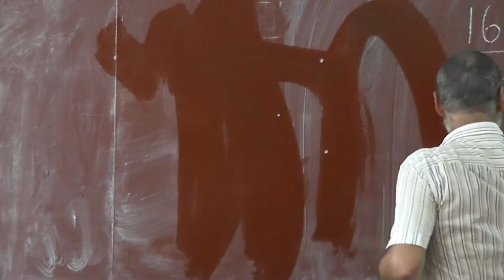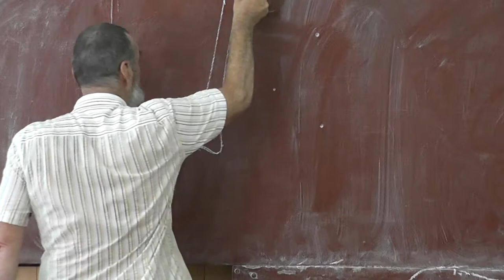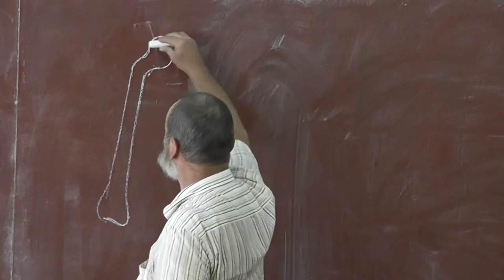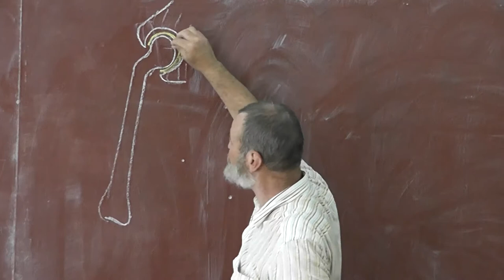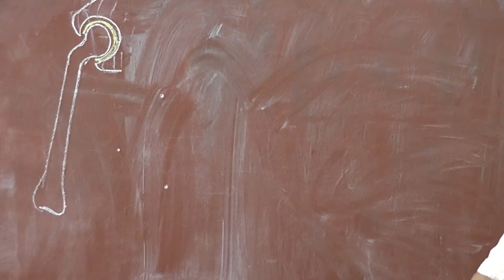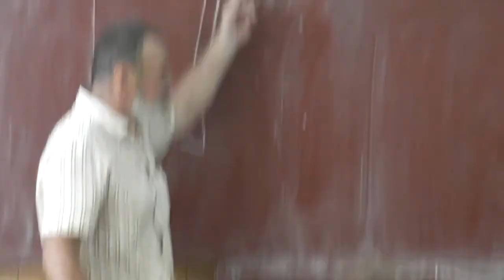5 Скелет, суставы, связки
Скелет и мускулатура. Позвоночник. Соединение костей.
Плечевой сустав — один из самых подвижных. Сустав — это костяной шарик в костяной чашке. Пространство между шариком и чашкой заполнено суставной жидкостью.